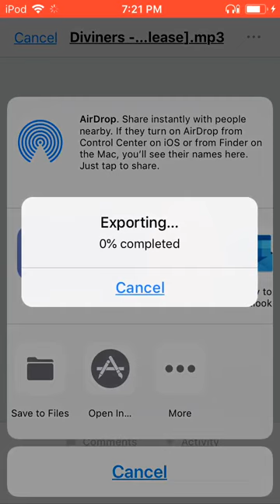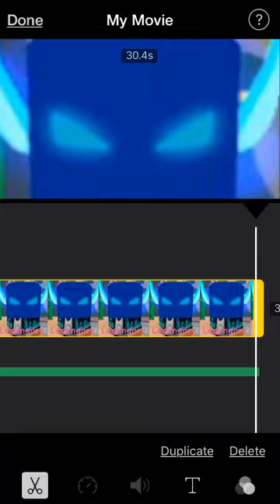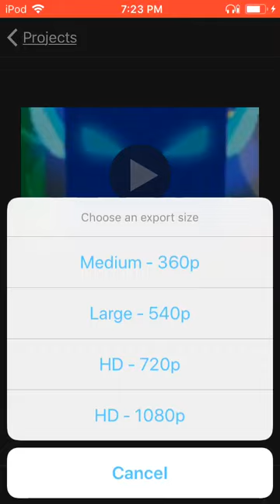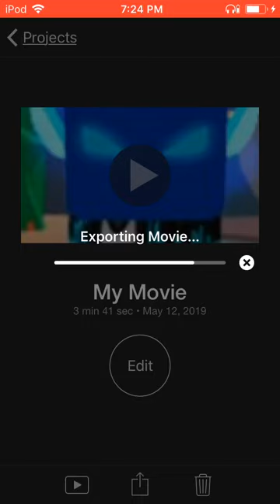How to put no copyrighted music for Roblox videos